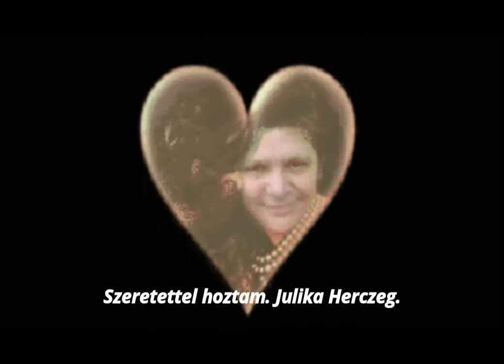SZERETETRŐL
FilmoraGo) Ha a szeretet bennünk van,
akkor nem megy ki belőllünk, ha igaz szeretet-ről beszélünk.
Amig élünk szeressük egymást, és tiszteljük.